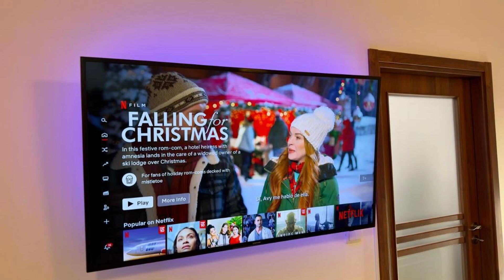Downtown Victoria Apartments, Bucharest, Romania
About Property:
Situated in Bucharest centre, 800 m from Museum of Art Collections and less than 1 km from Gara de Nord Metro Station, Downtown Victoria Apartments features accommodation with free WiFi and a terrace. This 3-star apartment offers a lift. This 3-star apartment offers private entrance.
At the apartment complex, every unit comes with air conditioning, a seating area, a flat-screen TV with streaming services, a kitchen, a dining area and a private bathroom with a hair dryer, a walk-in shower and f...
Property Type: Hotel
Address: 6 Intrarea Frumoasă, Sector 1, 010989 Bucharest, Romania
Searching For
1. Downtown Victoria Apartments - Bucharest - Romania
2. Downtown Victoria Apartments - Bucharest - Romania Address
3. Downtown Victoria Apartments - Bucharest - Romania Rooms
4. Downtown Victoria Apartments - Bucharest - Romania Amenities
5. Downtown Victoria Apartments - Bucharest - Romania Offers and Deals
Audio Credit:
Track Title: Blank Slate
Artist: VYEN